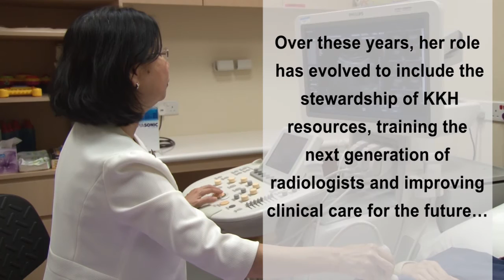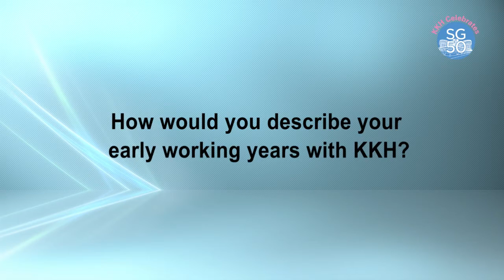People of KKH, Born in KKH – Part 1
In celebration of SG50, we present to you a special video campaign titled "People of KKH, Born in KKH"!

A diagnostic imaging specialist, Associate Professor Ong Chiou Li has been providing care for KKH patients since the last 25 years. As Chairman of KKH’s Division of Clinical Support Services, Prof Ong actively leads the growth and development of the departments of Diagnostic and Interventional Imaging, Pathology and Laboratory Medicine and Women’s Anaesthesia in KKH. Born in KKH during the “baby boom” years, Prof Ong also takes a keen interest in educating and grooming the next generation of diagnostic and interventional imaging specialists – encouraging them to explore new grounds in clinical care and research, and to always keep patients’ interests at heart, to improve care for the future…